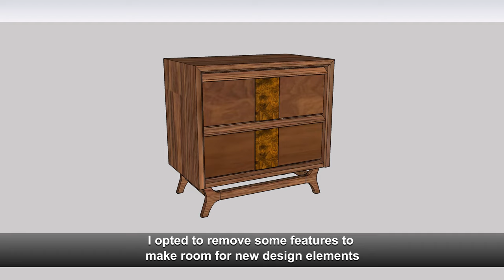Mid Century Modern nightstands from free Facebook Marketplace furniture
When my wife found this side table set on Facebook Marketplace for free, I knew we had to pick it up! We were hoping it was all solid wood, but it was a mix of wood and particle board. Nonetheless, I saw some awesome potential to make these into cool mid-century style pieces without changing much of the overall construction. Watch this video to see how I updated a few design elements to upgrade these tables!

This was a fun project as it was a less of an undertaking than some of my previous finds (they were luckily in good condition), but it also let me be creative in designing new elements for the pieces. We also had some exciting subplots going on with all the baby birds in our backyard throughout the process. 🙌

I’m pleased with how it turned out and would love to hear your thoughts on this project.

- Rodolfo